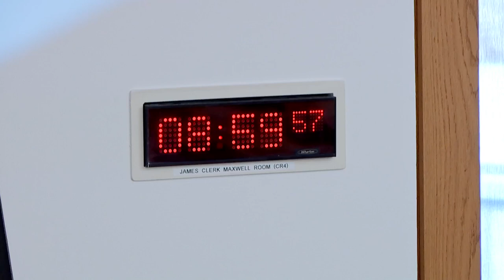Public Audit Committee - 30 June 2022